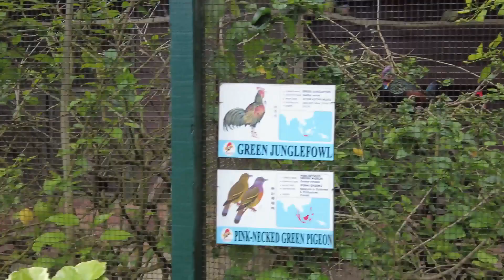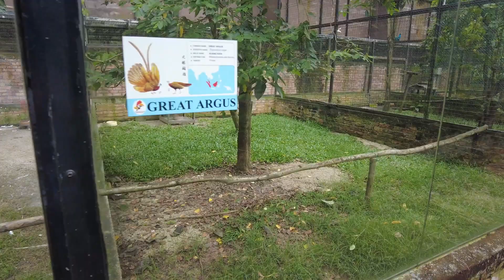PENANG BIRD PARK (Full Tour)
Hope you enjoyed the video. I'll be bringing you more interesting and exciting videos in the days to come.